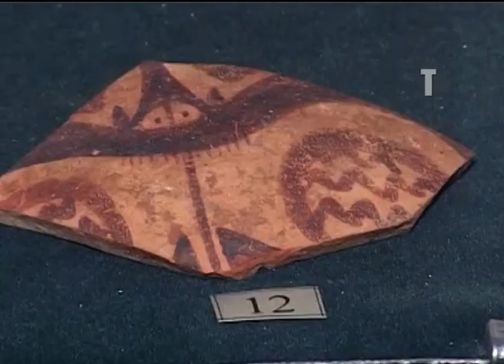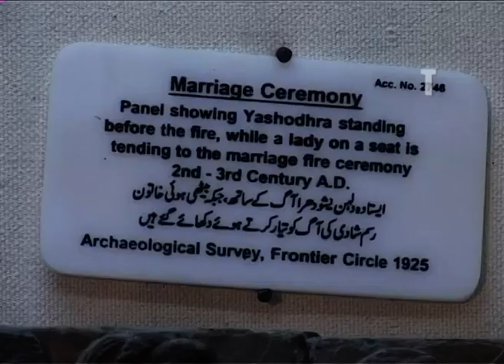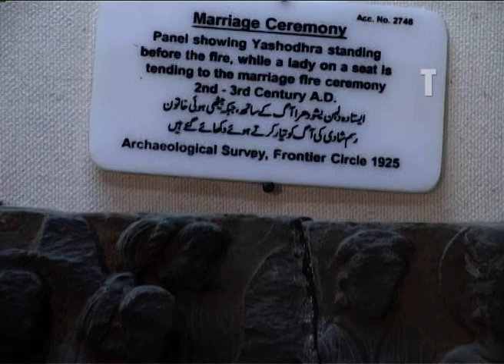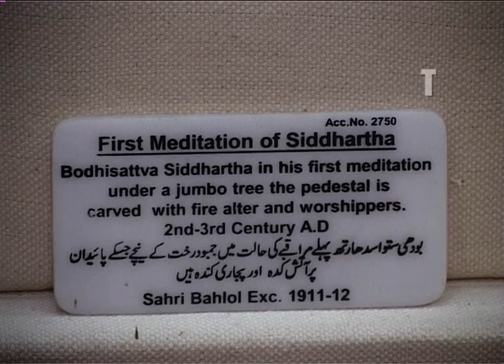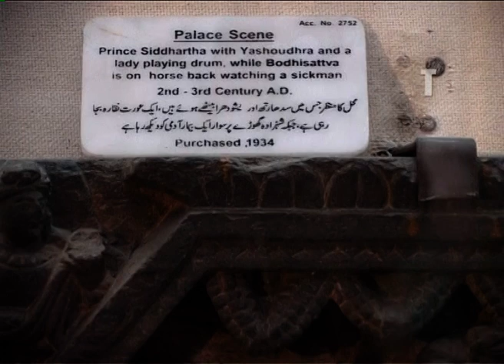Buddha's BIGGEST Artifacts Collection - Peshawar Museum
Attention art lovers! If you're in Peshawar, Pakistan, then you need to visit the Peshawar Museum. This museum has the largest and most incredible collection of Buddha related artifacts in the world!

In this video, we'll take you on a tour of the museum and show you some of the most amazing pieces. From Buddha statues to manuscripts, this museum has it all! If you're a fan of art, then you definitely need to visit the Peshawar Museum!
Attention art lovers! If you're in Peshawar, Pakistan, then you need to visit the Peshawar Museum. This museum has the largest and most incredible collection of Buddha related artifacts in the world!In this video, we'll take you on a tour of the museum and show you some of the most amazing pieces. From Buddha statues to manuscripts, this museum has it all! If you're a fan of art, then you definitely need to visit the Peshawar Museum!The Peshawar Museum is a museum located in Peshawar, capital of Pakistan's Khyber Pakhtunkhwa province. The Peshawar Museum, was founded in 1907, as "Victoria Hall," in memory of Queen Victoria. The two-story building, was built in a syncretic architectural style, consisting of British, Hindu, Buddhist and Mughal Islamic styles.The museum, initially had only one exhibition hall, but two more were added in 19 69 to 1970. The Peshawar Museum is notable for its collection of Buddhist artwork dating from the ancient Gandhara region.Gandhara and Greco-Buddhist Art,Peshawar Museum, has one of the largest and most extensive collections of Gandhara art, of the Buddhist period and is considered to be one of the biggest collections, of Buddhist objects in the world. The museum, also contains, the largest collection on Gautama Buddha. Buddhist stone sculptures, terracotta figurines, and other Buddhist objects. The display of Gandhara art, in the main hall includes Buddha's life stories, miracles, worship of symbols, relic caskets, and individual standing Buddha sculptures. The ethnological objects, of that period are also exhibited in the museum.NumismaticsThe Peshawar Museum has 8,625 coins, 4,510 of which are pre-Islamic. The main, interest of the museum's numismatic collection, is that the coins were recovered from archaeological sites, including: Shah-Ji-Ki-Dheri, Shari Bahlol, Takht-i-Bahi and Jamal Garhi. The collections of Bactrian Greek, Indo-Greek, Indo-Scythian, Indo-Parthian and Kushan coins, have been published.